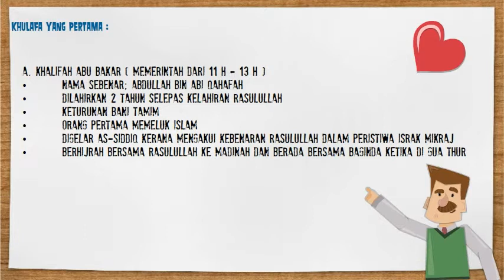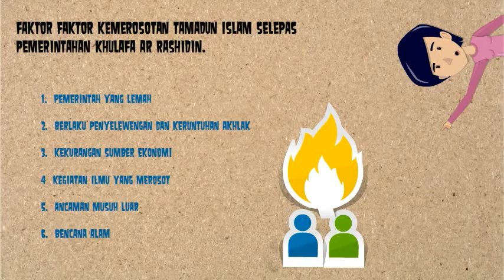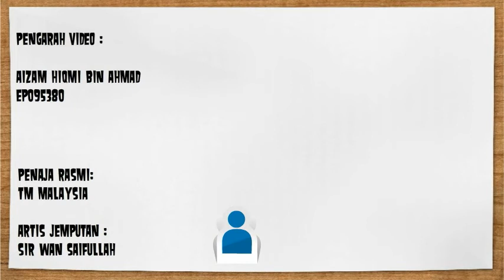Khulafa ar Rashidin. by En Terung